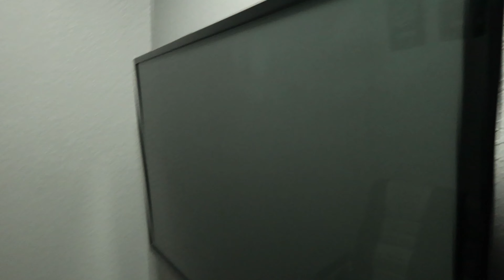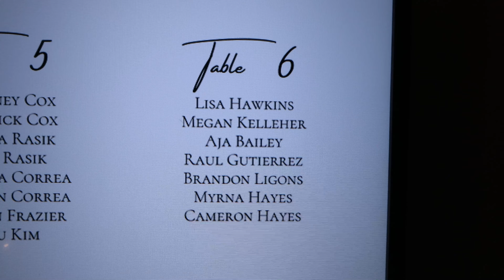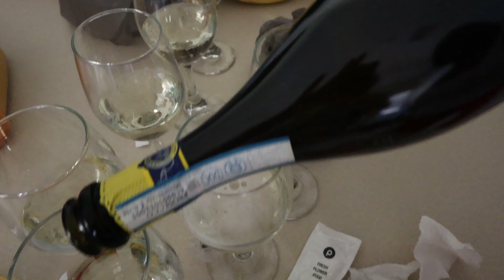YOU LOVE RNB WEEKLY VLOG | CITY LIFE & A TRIP TO FLORIDA/WEDDING TINGZ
Hi R&B LOVERS, WERE BACK WITH ANOTHER WEEKLY VLOG.
IN THIS VLOG WE DID SOME CITY THINGS & THEN WE HEADED DOWN TO FLORIDA, FOR A WEDDING AND ALSO OUR LATE FRIEND YOU MAY HAVE HEARD OF HER ZINGA HAHAHAH. CHECK OUT THIS WEEK VLOG YOU GUYS DONT WANT TO MISS THE TURNT UP WEEKEND WE HAD DOWN IN FLORIDA.

XO.